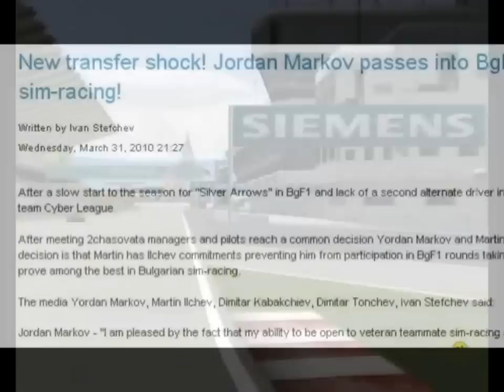BGF1 2010 GP of Malaysia - Round 03/20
Round 3 of BCL in BGF1 2010 - Malaysian GP

Video creator - Stanislav Stoyanov